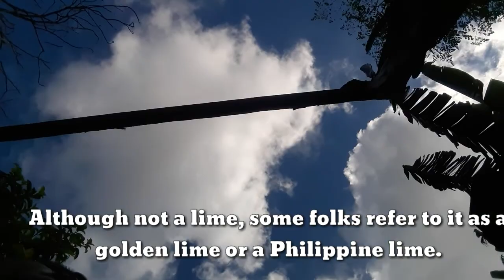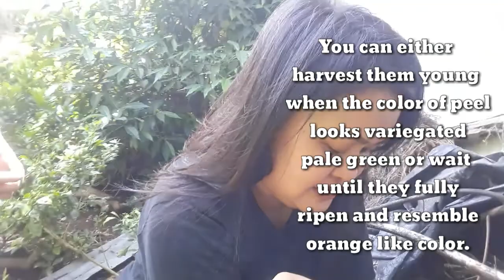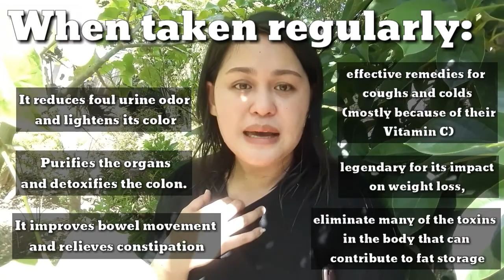CALAMANSI IS LIME? WAYS ON HOW TO HARVEST CALAMANSI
"Your choice determines your destiny"